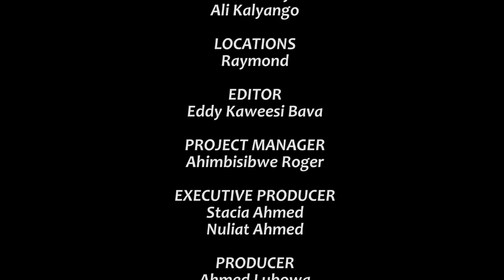Climax SII Episode 6b